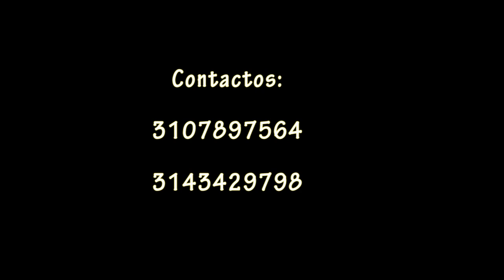Gerardo Gómez Y Los Chamos Parranderos- El Cacho .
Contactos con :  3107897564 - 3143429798